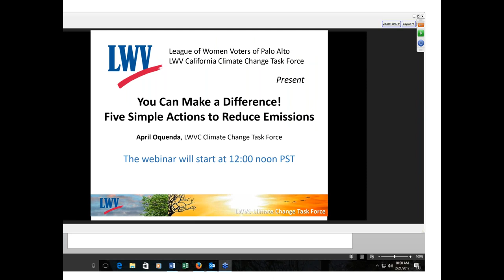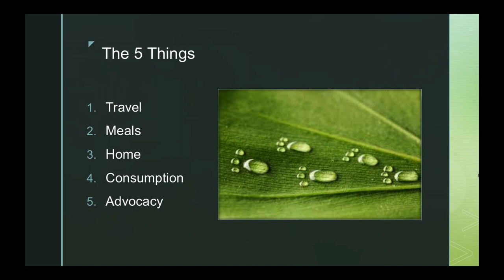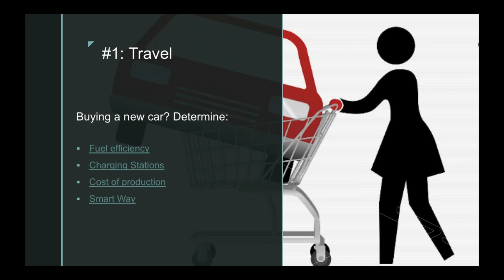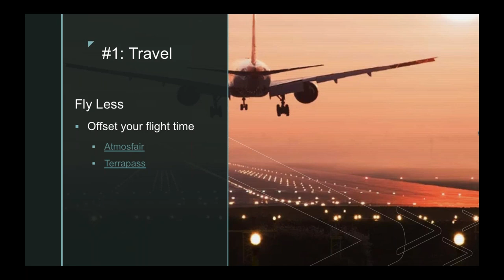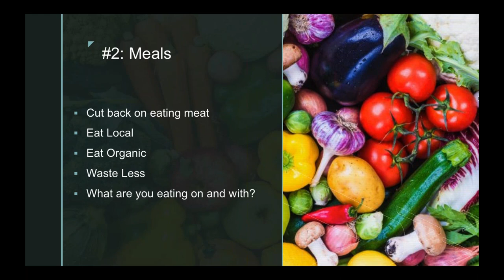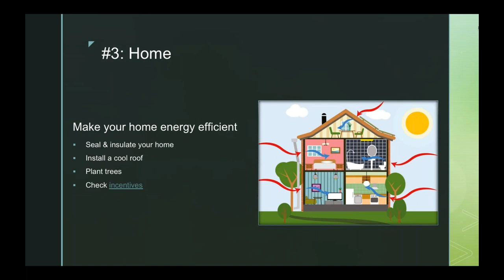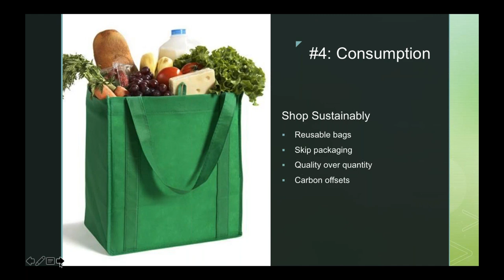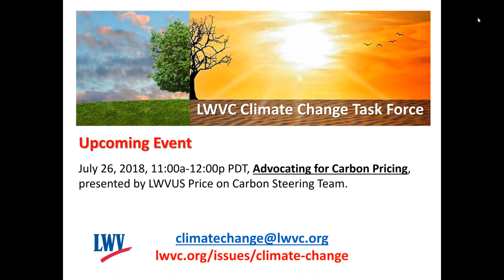You Can Make a Difference Five Simple Actions to Reduce Emissions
June 19, 2018, presented by Dr. April Oquenda, member of the LWVC Climate Change Task Force.